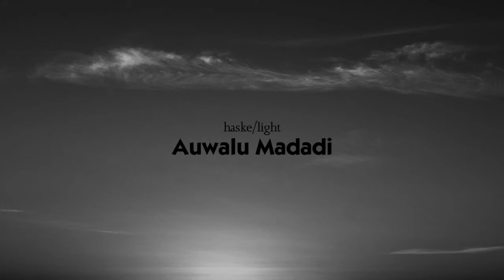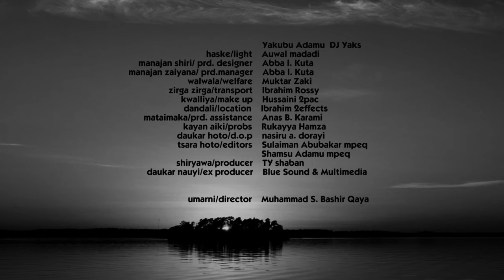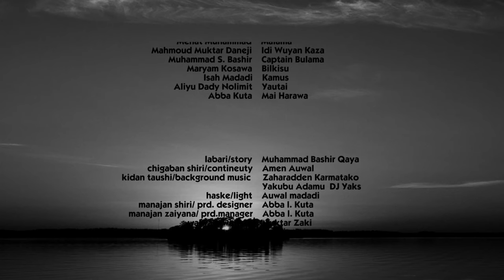DA NA KOWA EPISODE 3 & 4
DANAKOWA LATEST HAUSA SERIES MOVIES PROMO TRAILER 2021#

Harkullun munatare daku masoya wannan gidan talabiji zamu dinga kawo muku videos wadanda zasu dinga saku nishadi da farinciki

MUNA SANARMUKU MASOYA WANNAN GIDAN TALABIJI INSHA ALLAH ZAMU DINGA KAWO MUKU DA SHIRYE SHIRYE KAMAR HAKA !!

MUSIC VIDEO
FILM
MUSIC TRACK
FILM THE MAKING
ELECTION NEWS
KANNYWOOD NEWS
MOVIES